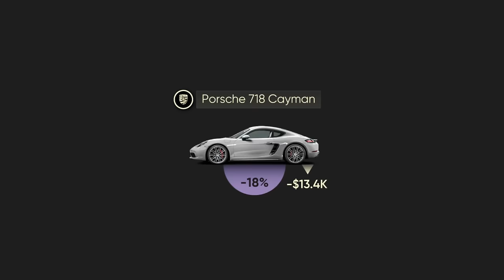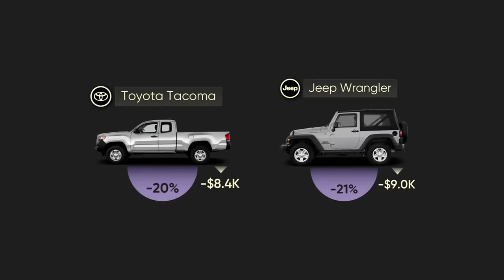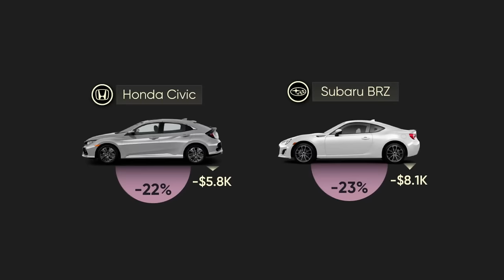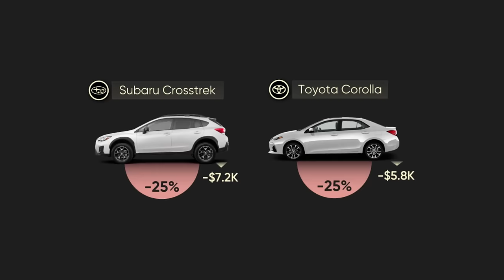Ele foi vender o carro nos Estados Unidos e perdeu 50% do valor - Como vender carro usado nos EUA?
Existem vários tipos de visto americanos:

⭐ VISTO EB-3: Visto para trabalhadores profissionais qualificados.
⭐ VISTO EB-5: Visto para investidores
⭐ VISTO L-1: Visto para empresários atuarem nos Estados Unidos
⭐ VISTO P: Vistos para atletas e vistos para artistas